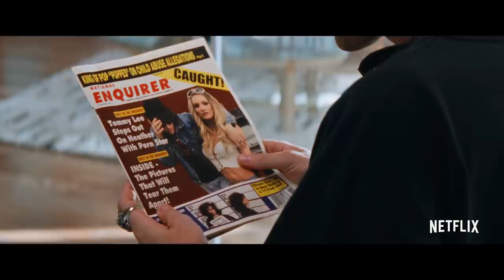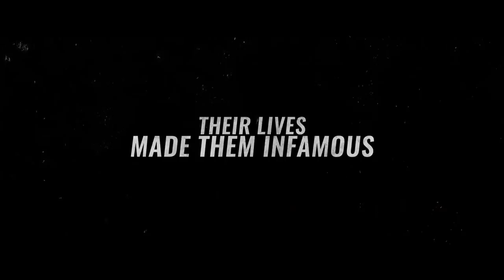The Dirt | Official Trailer [HD] | Netflix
Their music made them famous. Their lives made them infamous. Watch TheDirt on Netflix March 22, 2019.

Based on Mötley Crüe’s 2001 best-selling autobiography, The Dirt is an unflinching and uncensored story about sex, drugs, rock ‘n roll, fame, and the high price of excess. Director Jeff Tremaine (JACKASS co-creator, BAD GRANDPA) shows us just how Nikki Sixx (Douglas Booth), Mick Mars (Iwan Rheon), Tommy Lee (Colson Baker), and Vince Neil (Daniel Webber) took Mötley Crüe from the Sunset Strip to the world stage, and what it meant to become the world’s most notorious rock band.